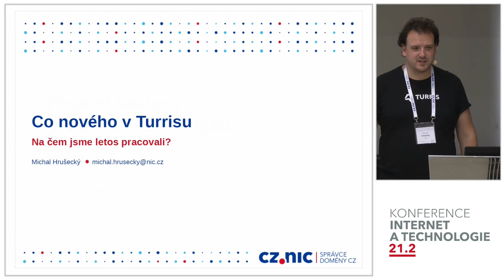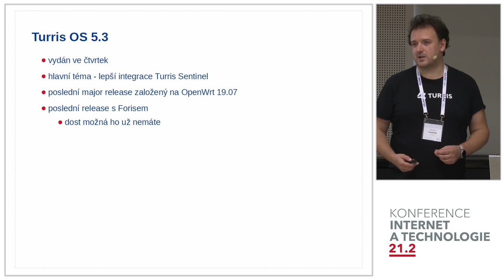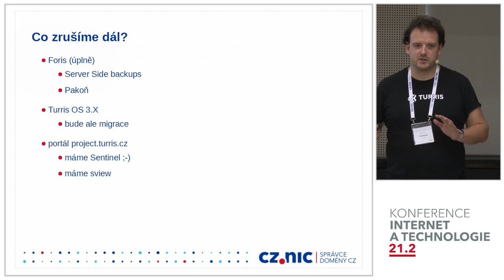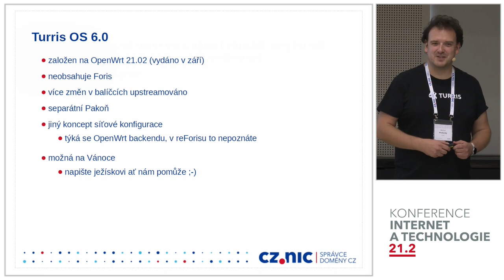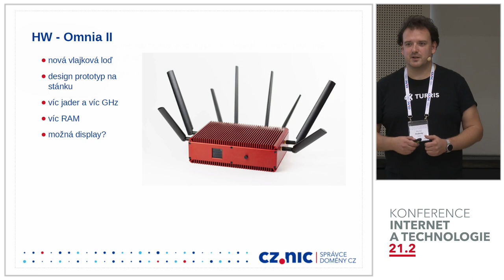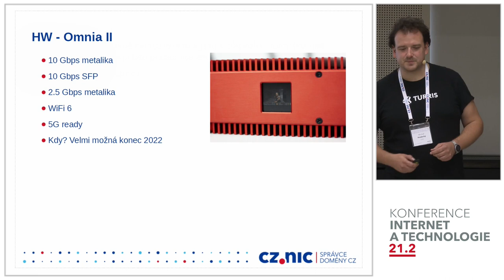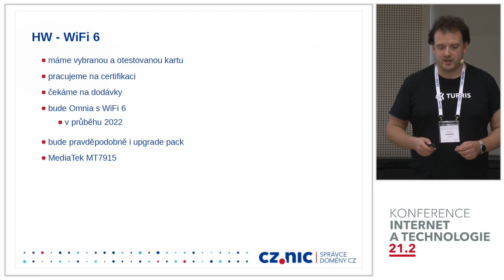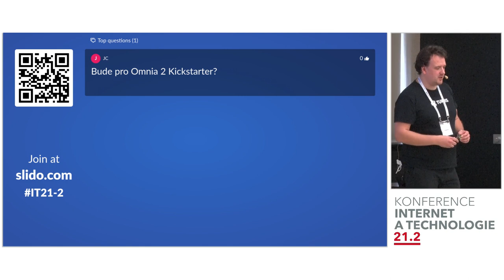Novinky v Turrisu a že jich nebylo málo | Michal Hrušecký | CZ.NIC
Za poslední rok jsme na projektu Turris odvedli spoustu práce, proto bych rád zrekapituloval, co se událo, a to hlavně pod pokličkou. Prezentace bude o tom, jakých změn se dočkal náš software, jaké změny a novinky plánujeme v nejbližší budoucnosti, ale i na čem aktuálně pracujeme na poli nového hardwaru.